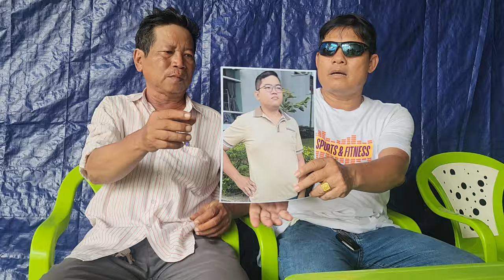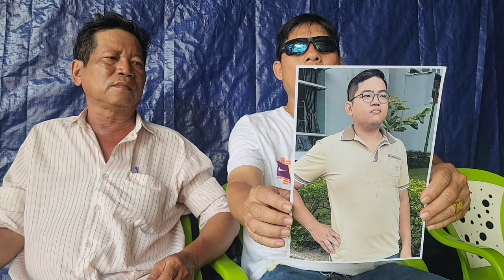Ba ở Xã Phước Kiển Huyện Nhà Bè , Sài Gòn tìm con trai 07 tháng 10